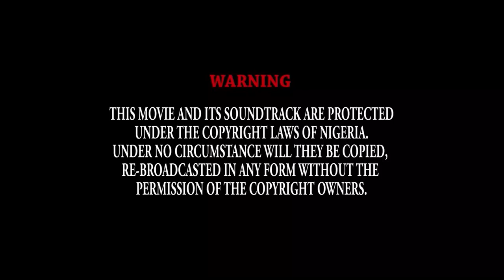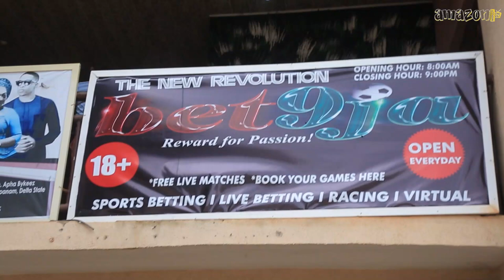THE CHOICE I MADE 1 - CHINENYE UBA, MIKE GODSON - 2023 Latest Nigerian Nollywood Movie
AMAZON NOLLY TV PRODUCED THIS FILM EXCLUSIVELY. DE BLESSED MISHACK PRODUCTIONS

"Experience the Brilliance of Nollywood's Finest Actors on Your Screen! Discover the Best and Latest Nigerian Movies of 2023 Exclusively on Our Channel.

Indulge in a variety of Nollywood Genres including captivating Dramas, Hilarious Comedies, Heart-pounding Action, and much more. If you have a passion for Epic Nigerian Films, we've got you covered!

Stay up-to-date with the Latest Nigerian Movies as we curate an extensive library of highly anticipated Nollywood Cinema that never disappoints."

Get ready to be entertained with our latest selection of Nigerian movies from 2023, and occasionally enjoy Yoruba movies on our channel as well